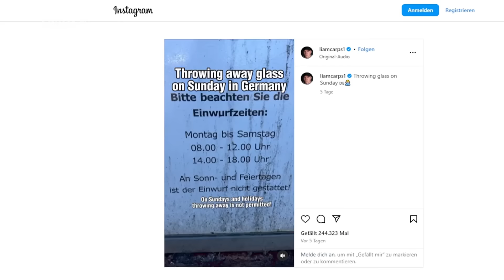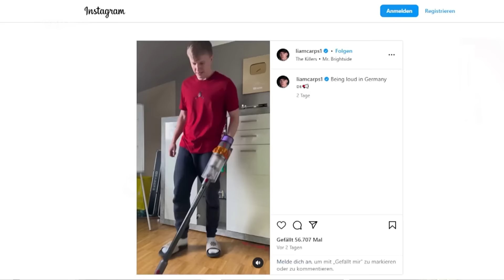Lachen über deutsche Klischees: Die Geschichte hinter Liam Carpenters Erfolg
Liam Carpenter ist bekannt als Content-Creator auf Tiktok, Youtube und Instagram. In seinen humoristischen Videos spielt er deutsche Gewohnheiten und Klischees nach, wie z.B. die Mülltrennung, das Lüften, die Wanderlust oder dass man Kuchen zur Arbeit mitbringt, wenn man Geburtstag hat. Über seine Videos lachen Millionen Menschen auf der ganzen Welt – auch Deutsche. Liams Frau Valerie unterstützt ihn, wenn es um die Bedeutung deutscher Floskeln geht. Liam ist klar, dass er mit seinen typisch deutschen Klischee-Geschichten nicht ewig machen kann, aber für den Moment ist er zufrieden, das zu tun was ihm Spaß macht und viel Zeit mit seiner Familie verbringen zu können.

Willkommen auf dem offiziellen YouTube-Kanal der SWR Landesschau! Hier erwarten euch Samstag bis Donnerstag um 16 Uhr eine spannende, berührende oder kuriose Geschichte von Menschen in Baden-Württemberg.